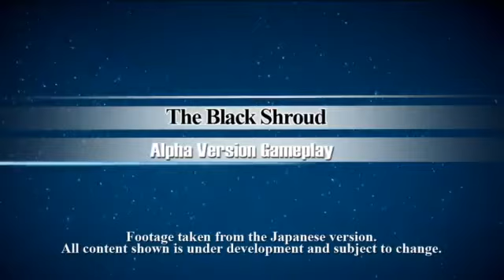FINAL FANTASY XIV: A Realm Reborn -- The Black Shroud